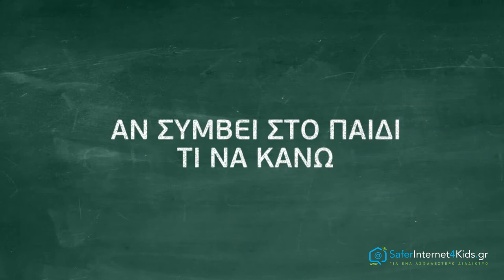Αν το παιδί μου εμπλακεί σε υπόθεση sexting τι να κάνω;